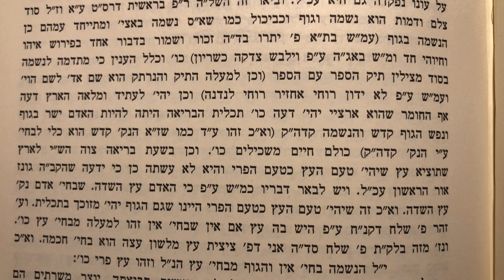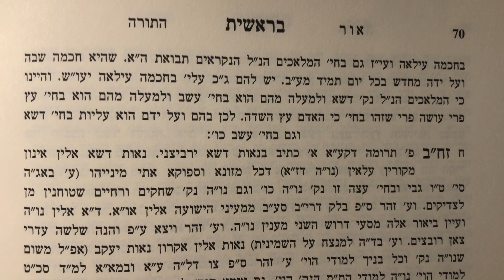שיעור ד׳ תדשא אור התורה בראשית חלק א׳ פרשה בראשית מאמר י׳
עץ פרי עושה פרי הגוף והנשמה ומדרגות עץ, עשב ודשא